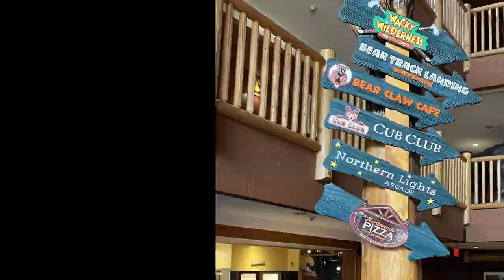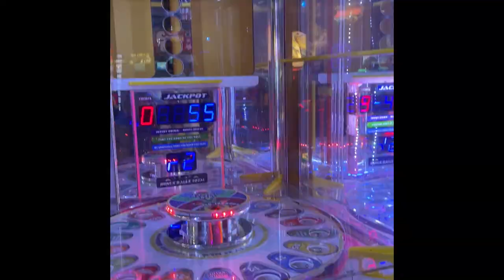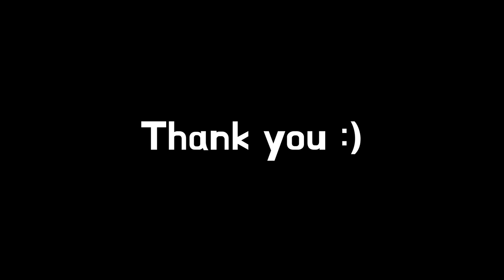Art Vlog #11 // Family Water Park Trip / Great Wolf Lodge Water Park Resort / Watercolor Seascape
😊 My family went to a water park located near Niagara Falls.
Great Wolf Lodge Water Park Resort! In addition to the indoor water park, there was variety of exciting attractions and engaging family events.